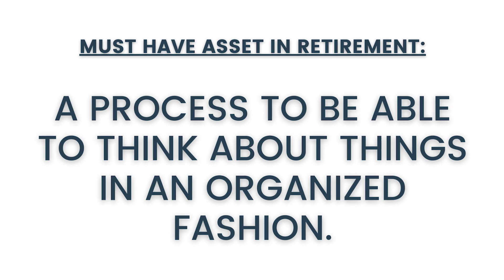Converting Your Assets to Income | Part 2/3 with Roger Whitney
Could your assets turn into income for retirement?

Retirement experts Roger Whitney of Rock Your Retirement and Danielle K. Roberts of Boomer Benefits talk about how converting your assets to income could increase the life of your retirement savings.

GUIDING YOU THROUGH MEDICARE SO YOU CAN MAKE CONFIDENT HEALTHCARE DECISIONS!

WE SPEAK MEDICARE

We are licensed in 49 states (we aren't licensed in NY), and we are a top-producing, award-winning agency with over 15,000 5-star reviews from Medicare beneficiaries just like you. Plus, our services are 100% FREE!

FREE MEDICARE WEBINAR:
New to Medicare? Attend our FREE Medicare 101 Webinar:

FREE MEDICARE VIDEO COURSE:
Get our FREE 6-Day Medicare Video Email course with a bonus Medicare cost worksheet

FACEBOOK MEDICARE Q&A GROUP:
Join our exclusive Medicare Q&A Facebook group to have your questions answered by Danielle and her team: